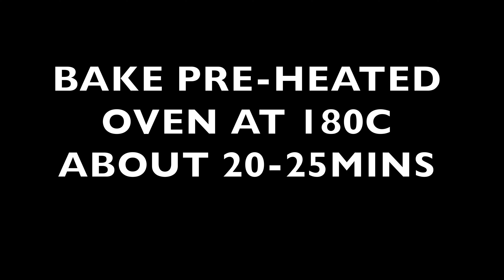Coffee Sponge Cake | Soft & Spongy Coffee Cake – Amazingly Delicious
Coffee Sponge Cake | Soft & Spongy Coffee Cake – Amazingly Delicious | coffee sponge cake recipe | how to make coffee sponge cake

This Coffee Sponge Cake is one of the best cakes I've made. Whip up a classic coffee cake with ease. Easy Coffee Cake – A delicious all-in-one coffee sponge topped with peanuts. Simple to make and packed full of flavour. Ideal for a bake sale, birthday party or coffee morning. enjoy

Ingredients:
for sponge cake :
4 egg white
sugar 1/2 cup (for egg white mixture)
4 egg yolks
cooking oil 1/3 cup
flour (maida) 1 cup
baking powder 1/2 tbsp
pinch of salt 1/4 tsp

***bake preheated oven at 180c about 20-25 minutes

for butter frosting :
soften butter 100g
powdered sugar 1/3 cup
instant coffee 1/2 tbsp
warm  water 2tbsp
chopped peanuts 3/4 cup